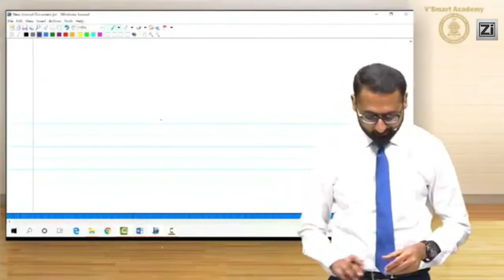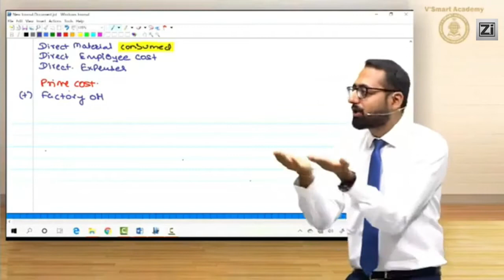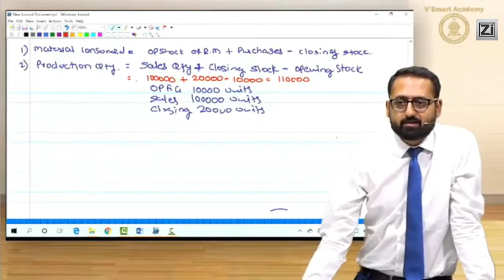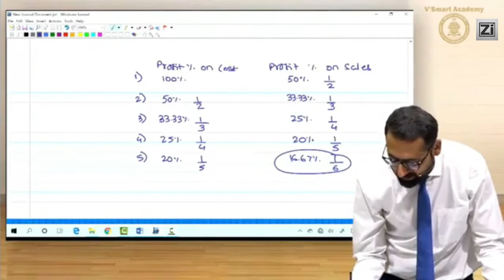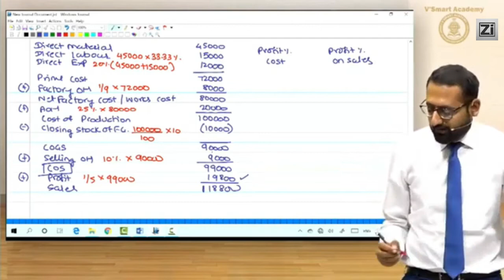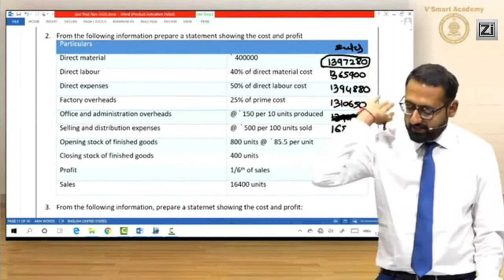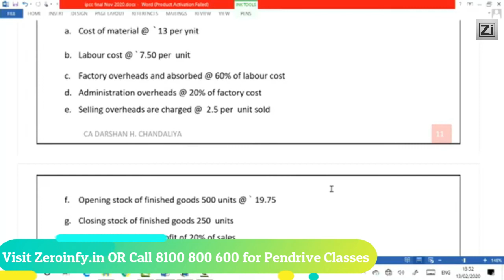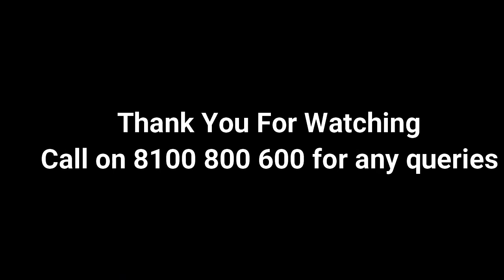Demo 04 COSTING REGULAR CA INTER Nov 2020 Exam | New Recording CA,CS,CMA | CA DARSHAN CHANDALIYA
Visit our portal, Zeroinfy.in to buy complete video lectures of CA DARSHAN CHANDALIYA Sir. Best Price Guaranteed.

Or students can just search CA DARSHAN CHANDALIYA on our website.